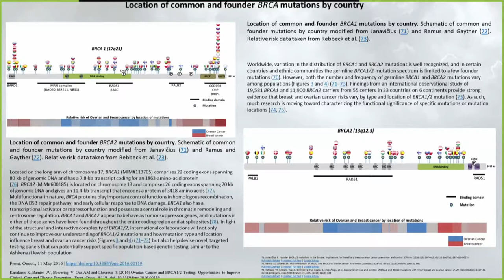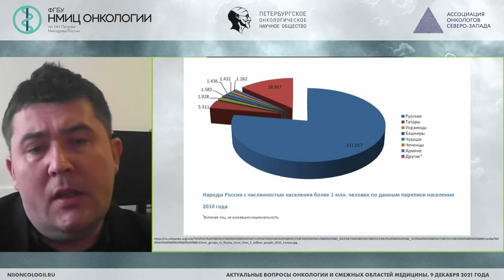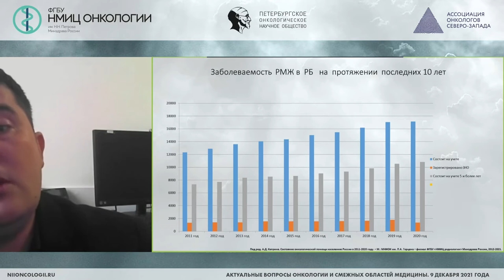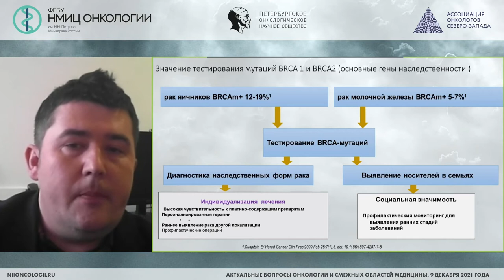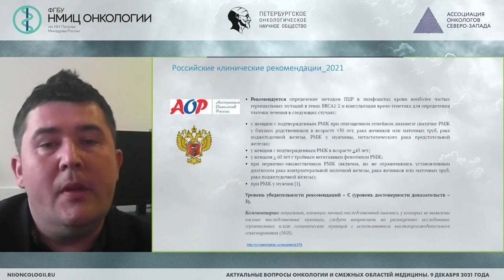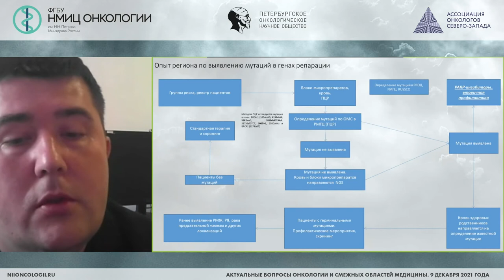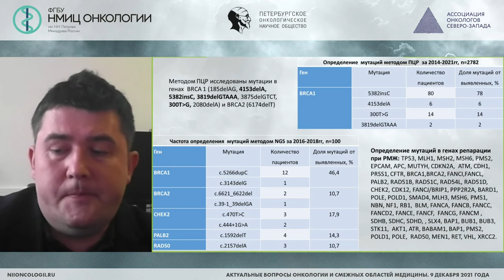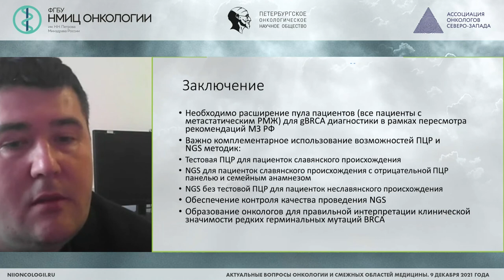Территориальные особенности частоты встречаемости мутаций в генах BRCA1 и BRCA2 при РМЖ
Султанбаев Александр Валерьевич – заведующий отделом противоопухолевой лекарственной терапии ГАУЗ РКОД Минздрава РБ, к.м.н., г. Уфа